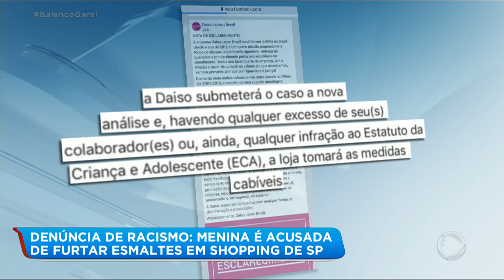Família de menina acusada de furtar esmaltes denuncia racismo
A família de uma menina negra de 12 anos acusa uma loja de um shopping de Santo André, na Grande São Paulo, de racismo após a filha ser constrangida e acusada de furtar esmaltes. Para assistir ao conteúdo na íntegra, acesse o PlayPlus.com